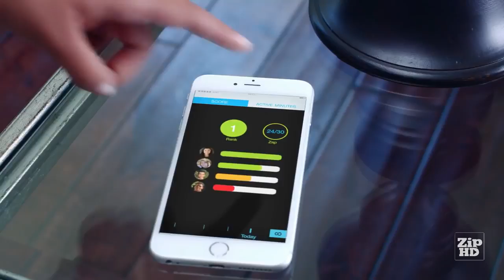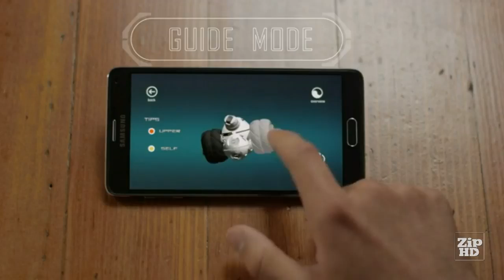Top 5 toys your children must have. (BOOM BOOM CHANNEL)